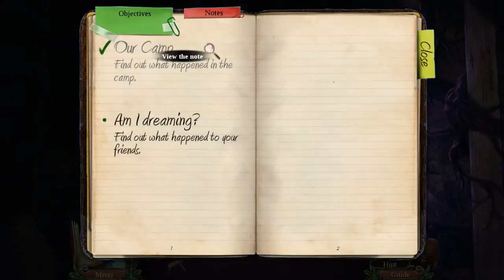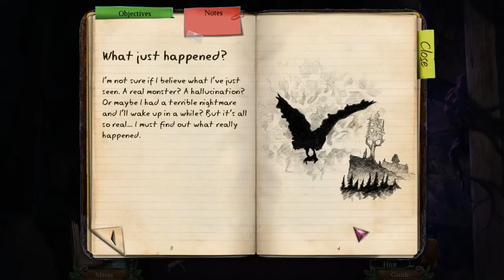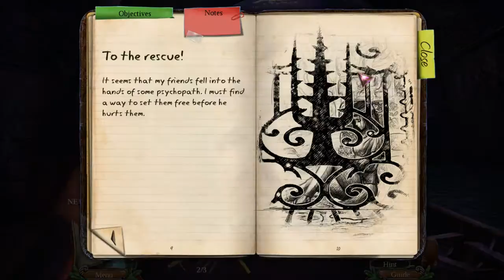Enigmatis 2: The Mists Of Ravenwood (CE) - Bonus Ep1 - w/Wardfire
Enigmatis 2: The Mists of Ravenwood (Collector's Edition) -- Bonus episode 1

We play as the ticket seller lady Shanon when she, her fiancé Mark and her best friend Connie arrived at Ravenwood park in 1978 when Whitmarsh had just begun his operations there. Sadly, we know how that ended.